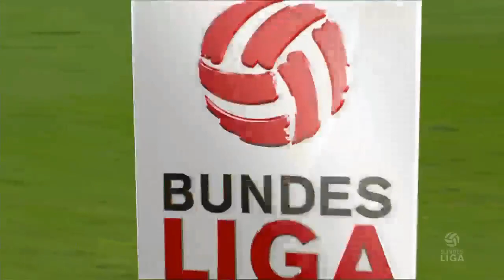Austria Wien vs. Mattersburg 5 - 1 All Goals (AUSTRIA: Tipico Bundesliga - 15.08.2015)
Goals:
20' A. Gorgon (PG)  1 - 0
39' K. Onisiwo
 (assist by F. Templ)  1 - 1
42' O. Kayode
(assist by O. Vukojević) 2 - 1
45'+3  A. Gorgon
(assist by A. Grünwald) 3 - 1
87' M. Meilinger  4 - 1
90'+1  O. Kayode
(assist by R. Holzhauser)  5 - 1